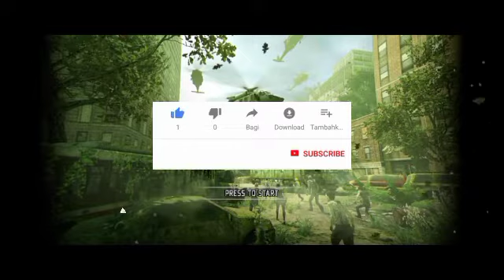unlimited gold dan cash : last hope 3 mod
halo teman-teman saya kembali dan selamat datang di channel saya teman-teman.

ok teman-teman saya kembali main game tapi bukan game horror tapi game zombie mod yaitu last hope 3 mod.

mod nya itu teman-teman gold dan cash tidak bisa berkurang atau tidak bisa habis teman-teman.

semoga video game ini bisa menghibur anda semuanya teman-teman.

Sekian Assalamualaikum Warahmatullahi wabarakatuh.